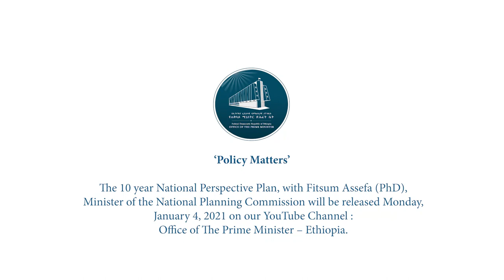Upcoming Policy Matters with Fitsum Assefa (PhD)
The 10 year National Perspective Plan, with Fitsum Assefa (PhD),  Minister of the National Planning Commission will be released Monday,  January 4, 2021 on our YouTube Channel:  Office of The Prime Minister – Ethiopia.